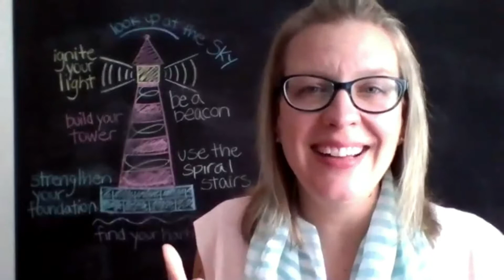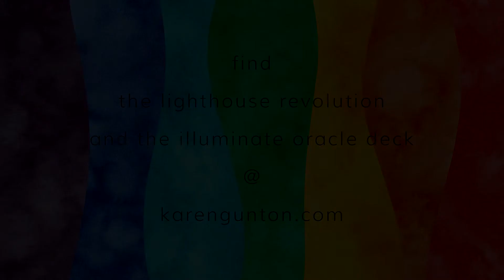illuminate : the lighthouse oracle deck